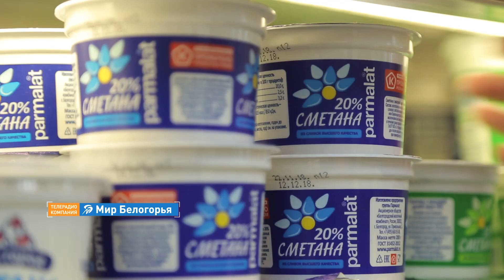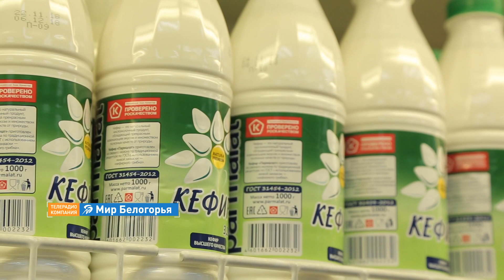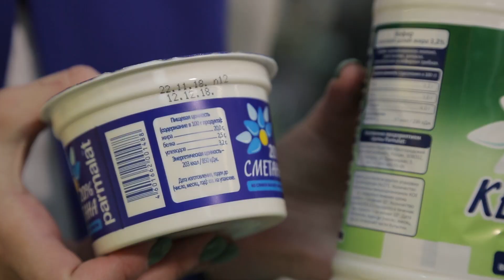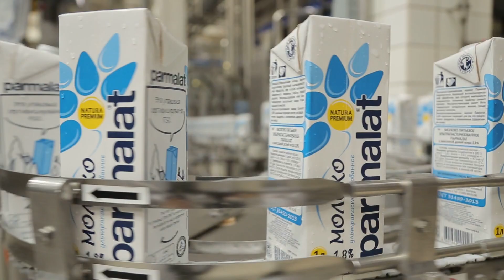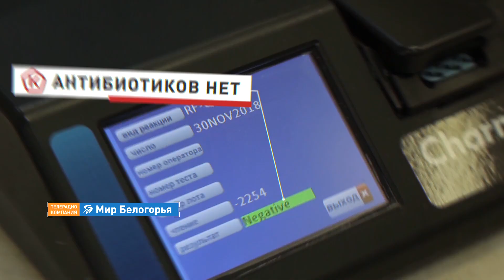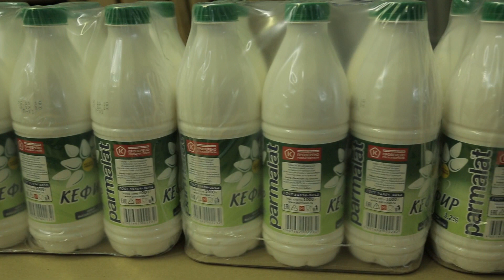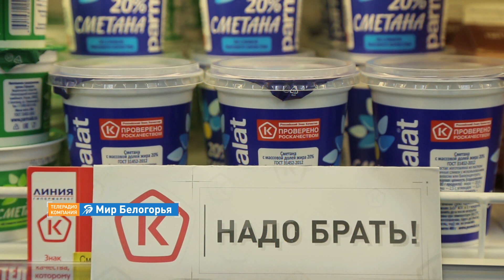«Надо брать!» Молоко, кефир и сметана Parmalat (27.12.2018)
В сентябре знаком качества отметили молоко, кефир и сметану марки Parmalat. А такую эмблему на этикетке просто так не нарисуют! Мы отправились на завод, где их производят, и убедились, что здесь действительно все по стандартам. Подробности – в программе «Надо брать!».